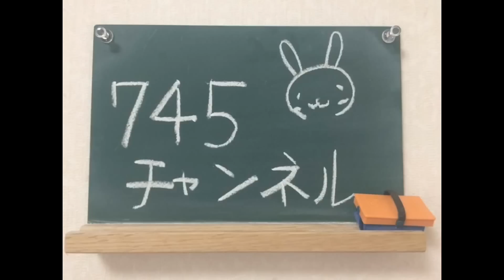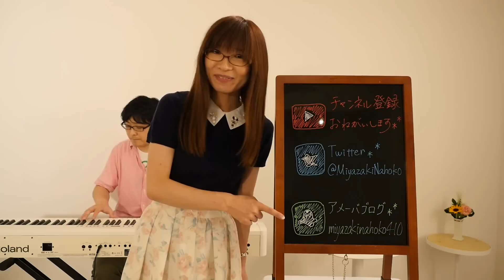【第106回】あなたと／宮崎奈穂子